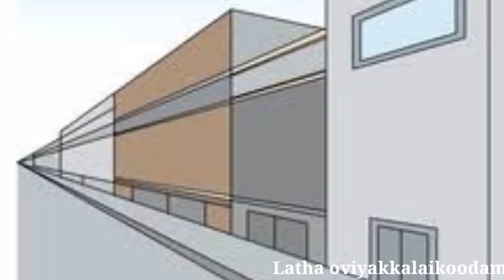Basic of Drawing part-6 Two point perspective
This is a basics of perspecive for beginners and self taught artist . here after we have also going to upload human anotamy basics etc. this video is maked by M.Kishore student of Dr.B.Shanmugam All types of paintings were also be done here visit our insta account :@kishorearts_always_busy @basicsofdrawing @perspective @lathaoviyakkalailoodam @paintings @art @artlovers